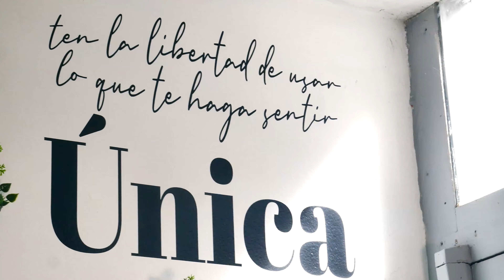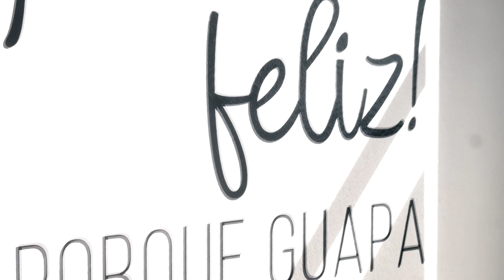Lemon Project Correcion de color